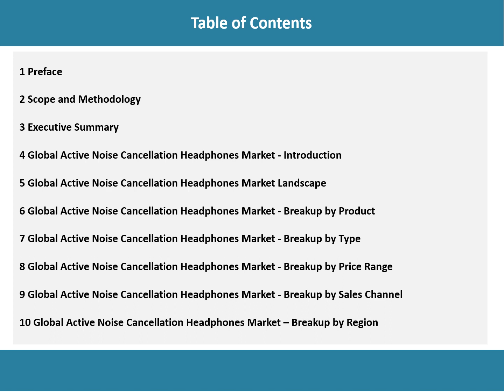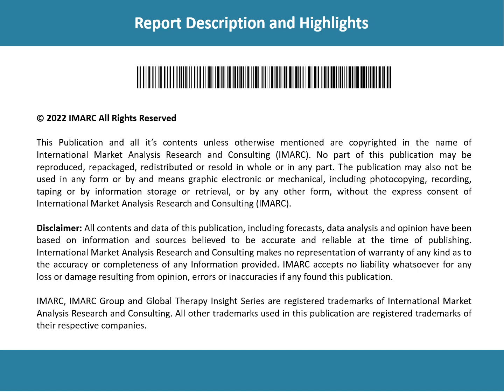Active Noise Cancellation Headphones Market Size, Share, And Forecast 2024-2032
Get in-depth analysis of the global active noise cancellation headphones Market Market market report 2024!  In this comprehensive report, we provide insights into the key trends, market dynamics, and growth opportunities shaping the industrial burner industry. Whether you're a industry professional, an investor, or looking to know about the market trends, this report is your go-to resource.

Key Highlights:

Global Market Overview: Get insights into the historical and Forecast data of the global active noise cancellation headphones Market
Market Trends and Drivers: Explore the latest trends and factors influencing market cultivated species, derivatives, application areas, end-use, and route of administration.
Industry Segment Analysis: Understand Industry Segmentation based on market based on product, type, price range, and sales channel.